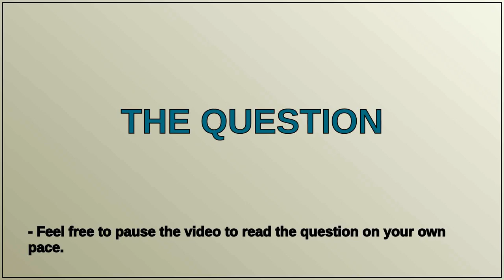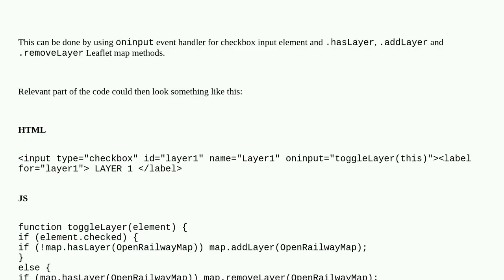Create custom layer control for Leaflet map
A special thanks goes out to the community

  leaflet